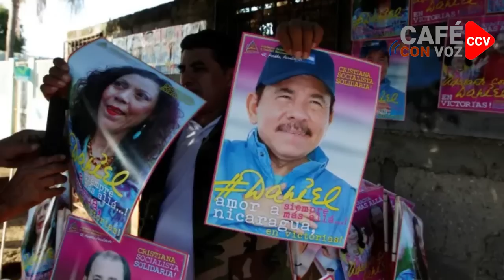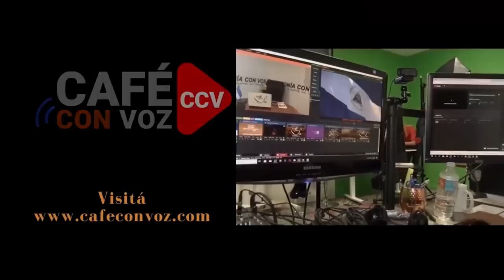CAFE CON VOZ |Ortega Llama a "Votar" mientras la gente huye: Este es el panorama previo a otra farsa